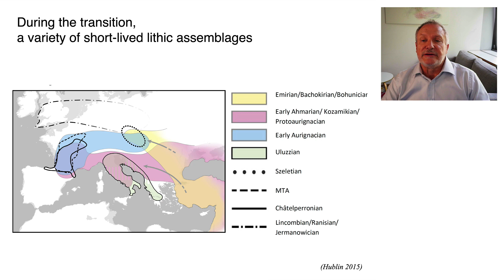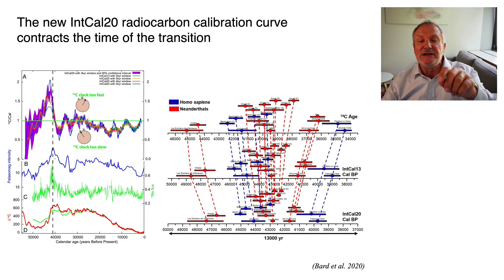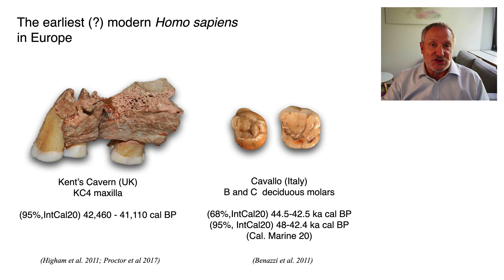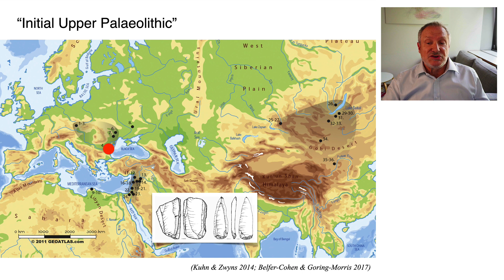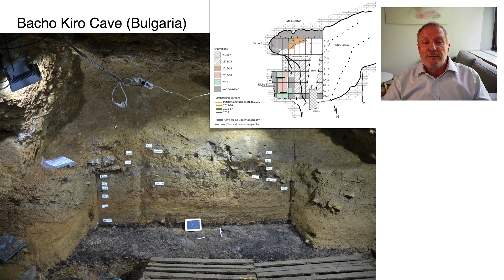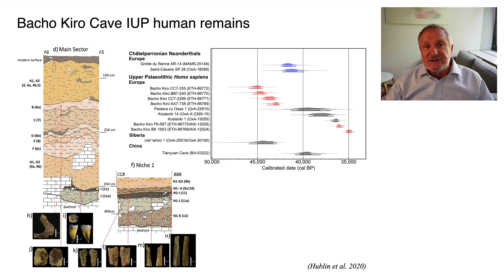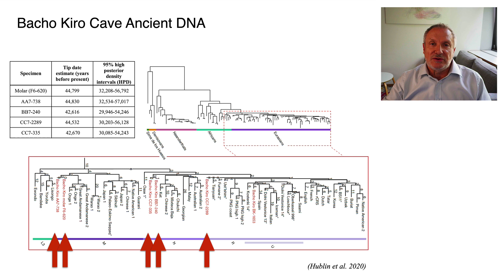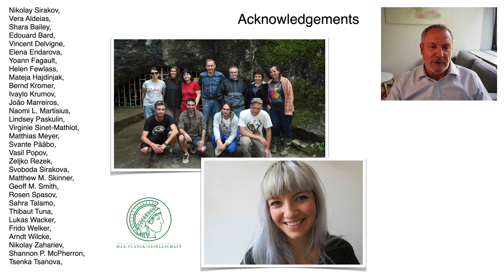ESHE 2020 - Hublin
Title: Homo sapiens dispersals into Europe in light of the Bacho Kiro Cave results

This presentation was made at the annual conference of ESHE in 2020.  In this year the conference was held on-line.  Many of the presentations made that year are posted here.  Here is the full program for that meeting: